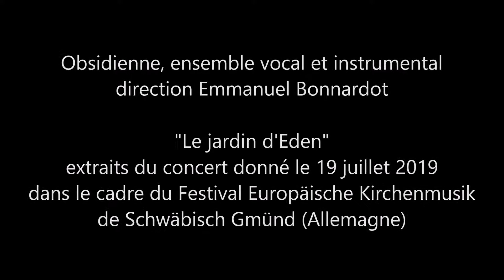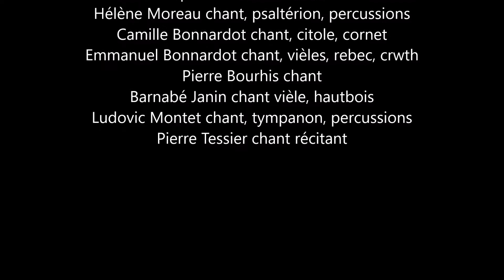Le jardin d'Eden extrait concert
"Le jardin d'Eden"
extraits du concert donné le 19 juillet 2019
dans le cadre du Festival Europäische Kirchenmusik
de Schwäbisch Gmünd (Allemagne)

Obsidienne, ensemble vocal et instrumental
direction Emmanuel Bonnardot
Florence Jacquemart chant, flûtes, cornemuses
Hélène Moreau chant, psaltérion, percussions
Camille Bonnardot chant, citole, cornet
Emmanuel Bonnardot chant, vièles, rebec, crwth
Pierre Bourhis chant, récitant
Barnabé Janin chant vièle, hautbois
Ludovic Montet chant, tympanon, percussions
Pierre Tessier chant récitant